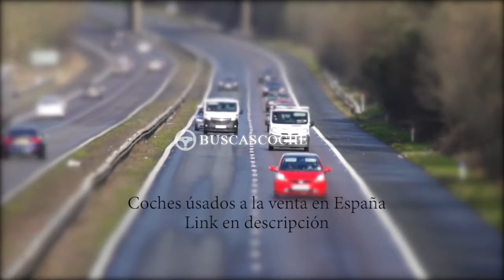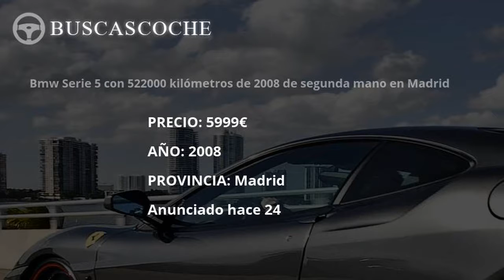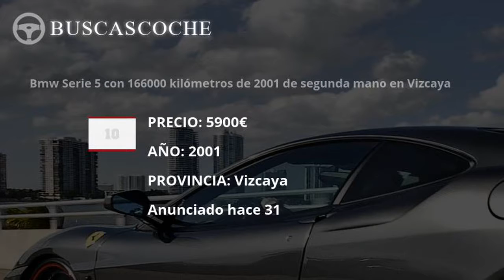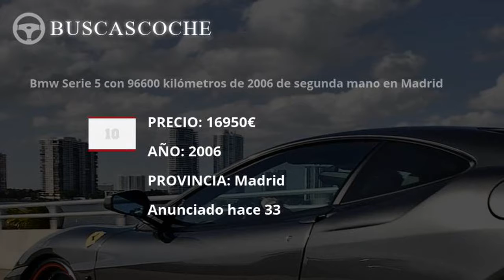Bmw Serie 5 desde 996€, mejores ofertas